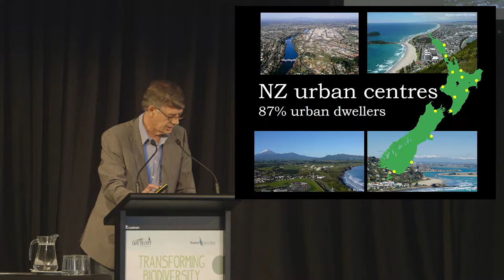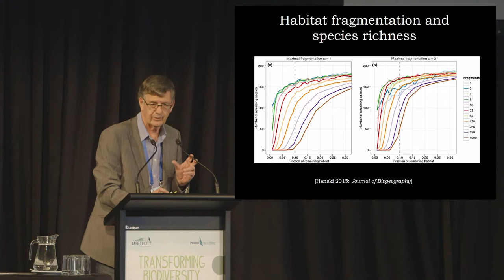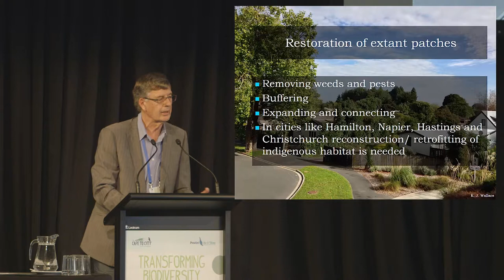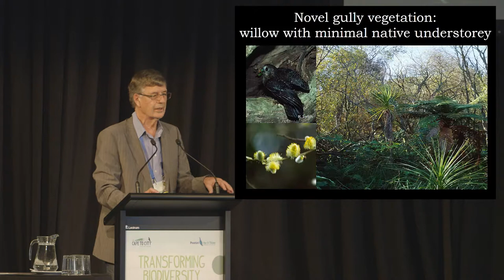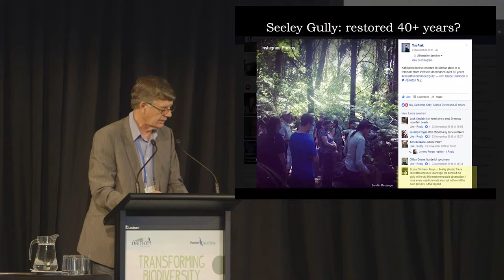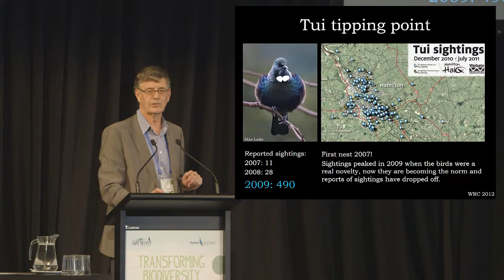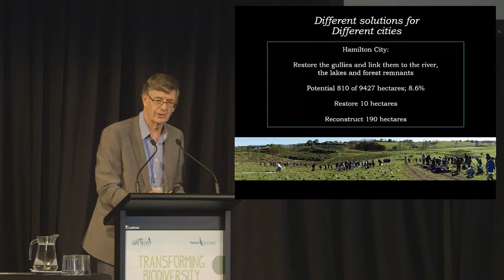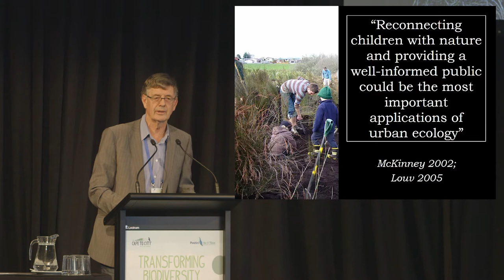Bruce Clarkson - Urban Ecological Restoration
Day 2 Morning Session Ballroom

New Zealand's 20 largest urban centres vary considerably in terms of their extant indigenous biodiversity resource in the built up matrix, (less than 1% to 9%) cover and in their approach to protecting and enhancing it. To achieve a universal target of 10% cover, urban ecosystems dominated by indigenous species will require a range of approaches from restoration of existing remnants to reconstruction of ecosystems. Ecological barriers to overcome include altered soil conditions and processes, rapidly shifting and often warmer microclimates, and novel species assemblages. Despite these limitations, there are unique opportunities to conserve indigenous plants and animals within these urban environments that are not present in extensive wildland tracts. For example, grazing by farm animals can be completely controlled and predators such as weasels and stoats are sometimes less abundant in city environments. Also there is a larger contingent of volunteers capable of being mobilised. Perhaps the most significant challenge to achieving the 10% target, however, is to coordinate action between management agencies so that regional or catchment scale ecosystem processes and function are restored. Further, a convergence of many skills including engineering, landscape architecture, aboriculture, horticulture and ecology is needed to undertake successful restoration in city environments. Examples will be drawn from Hamilton and other New Zealand cities to illustrate how coordination, convergence and integration can assist in bringing indigenous nature back into cities and reconnect urban dwellers with their natural heritage.